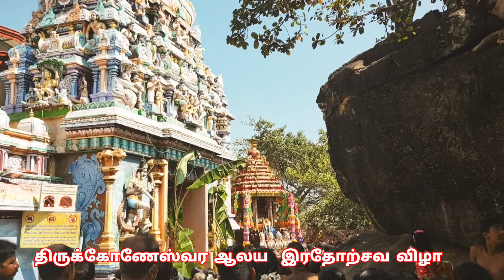Trincomalee | koneswaram | கோணேஸ்வரர் தேர்த்திருவிழா | 2022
The Call of Koneswaram Thirukoneswaram, or the Holy Koneswaram Temple, is a Hindu temple in Thirukonamalai (Trincomalee) on the east coast of Sri Lanka.